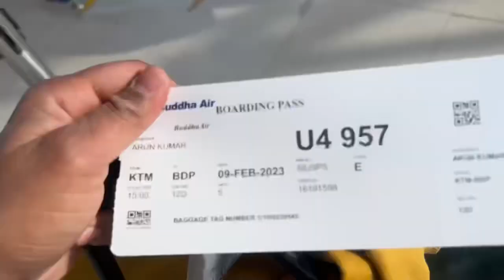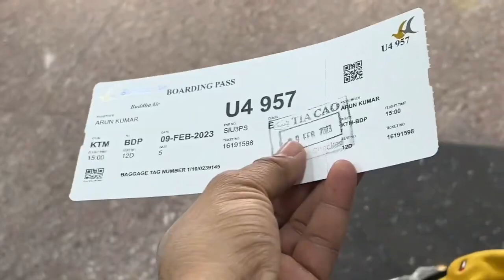Going to Nepal ❤️ | India to Nepal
सबसे सस्ती हवाईजहाज़ का सफ़र 😍। Top 10 cheapest countries to travel from india .

The world’s cheapest country

I went to the cheapest country